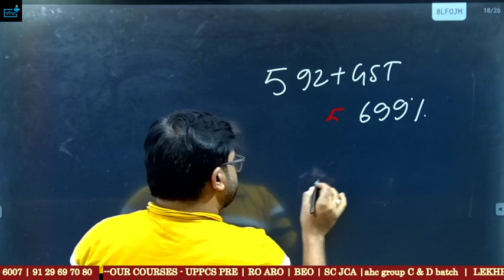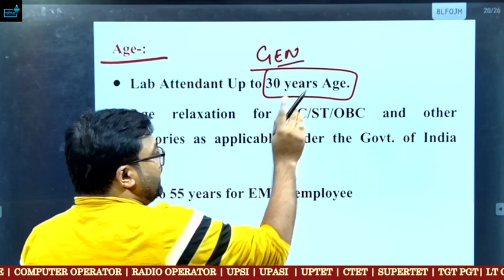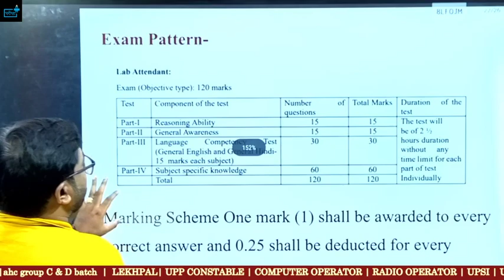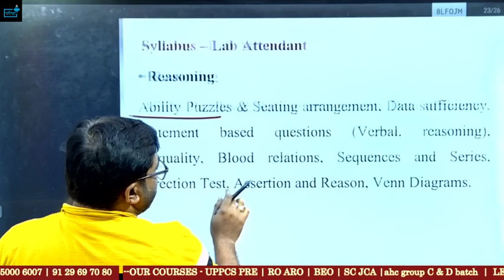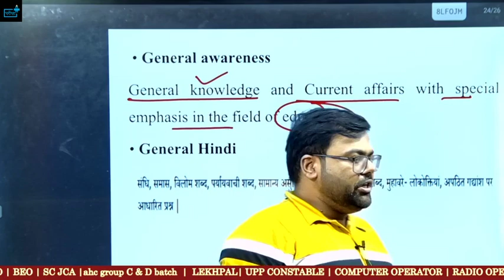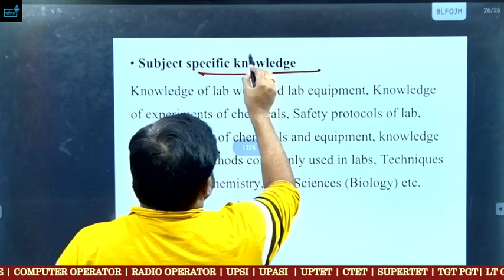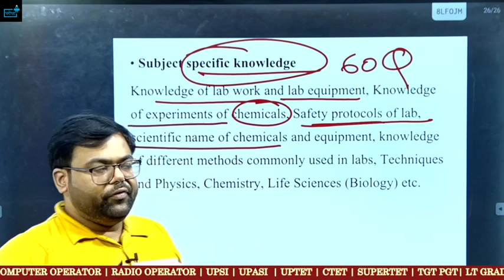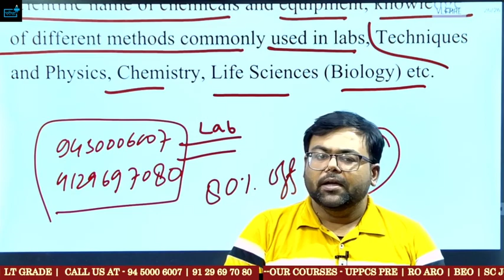EMRS Eklavya School Vacancy LAB Attendant कौन कौन भर पाएगा फॉर्म?Eligibility? Syllabus?Salary?Age?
EMRS Eklavya School Vacancy 2023 JSA कौन कौन भर पाएगा फॉर्म?Eligibility? Syllabus?Salary?Age?Typing?